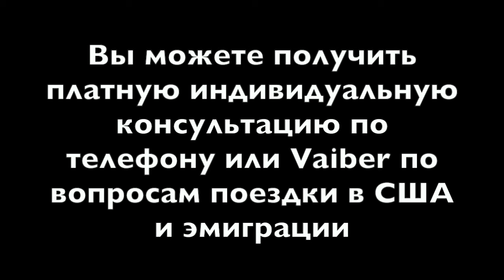САМЫЙ ДЕШЕВЫЙ ТРЕЙЛЕР В США. СКОЛЬКО СТОИТ МОТОРХОУМ?